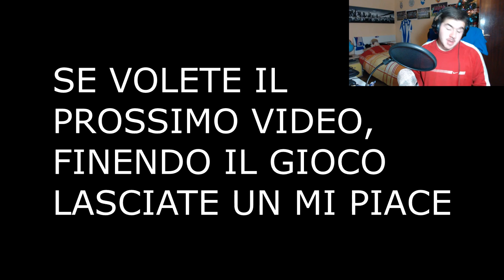Hello Neighbor Alpha-FUORI DA CASA MIA!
Piermenti,hai rotto il caso, veramente!